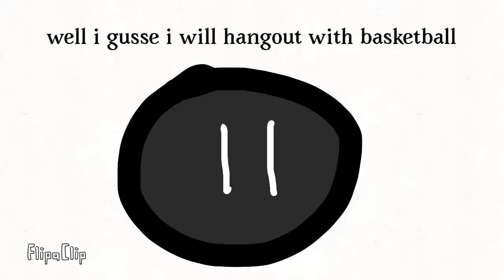Object show 88 challenge 2